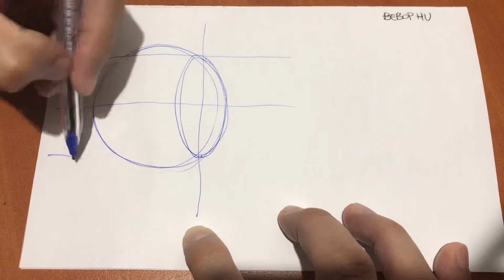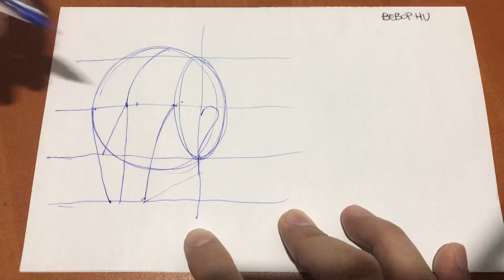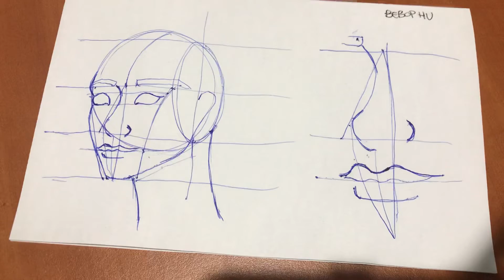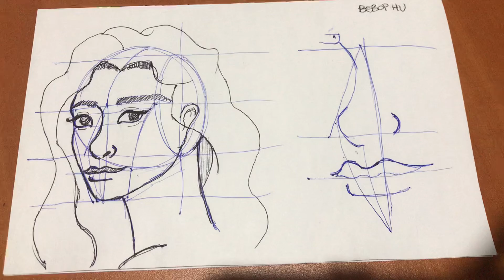6 Aprendiendo a dibujar un rostro femenino en 3/4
Dibujemos juntos un rostro de perfil en 3/4
Práctica, Dibuja, Atrévete y dale vida a tus creaciones